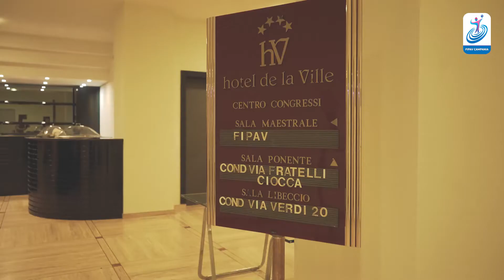Elezioni Regionali 2021 | Aquino nuovo presidente del Comitato Territoriale Irpinia-Sannio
Riviviamo l'elezione di Stefano Aquino, neo presidente del